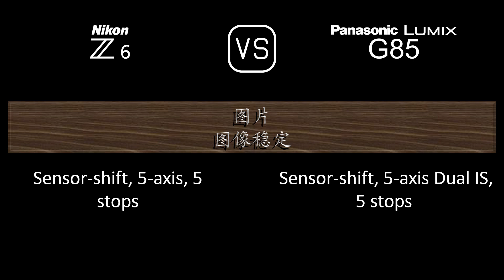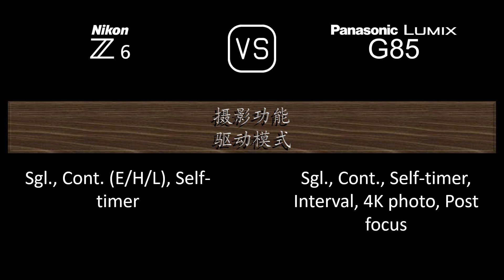Nikon Z6 与 Panasonic Lumix G85 的规格比较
本视频是 Nikon Z6 与 Panasonic Lumix G85 的功能概述和规格比较 (comparison of specifications)，希望对您有所启发。感谢您的支持。

00:24 推出
00:32 机身
00:41 传感器
01:05 图片
01:21 光学与对焦
01:50 屏幕
02:10 取景器
02:26 摄影功能
03:27 录像功能
03:43 贮存
03:47 连接性
04:16 物理特性
04:36 杂项